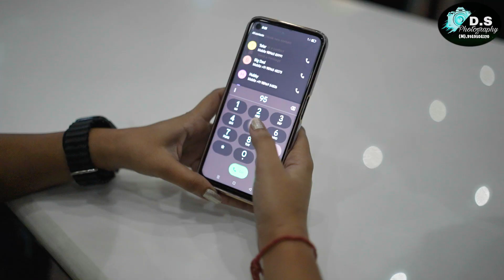Best pre- wedding......mukesh ❤️ Mansi ....